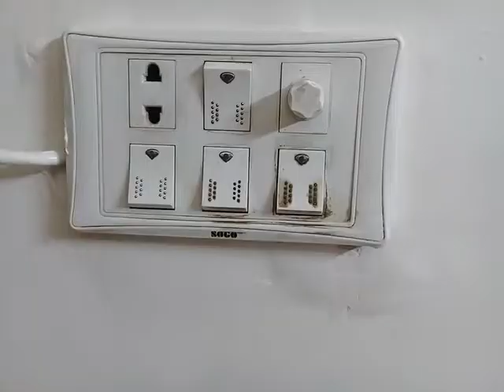Remote control for ceiling fans . Hindi/ Urdu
Dear Friends

Assalamualikum

In todays video  we have explained how to use remote control for ceiling fans. So enjoy the video.

So keep watching interesting videos on our channel.